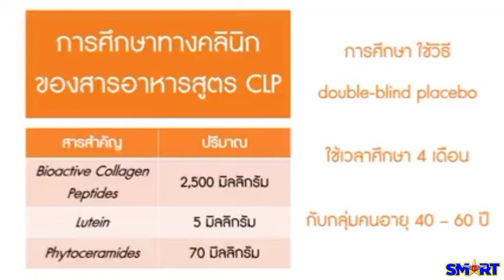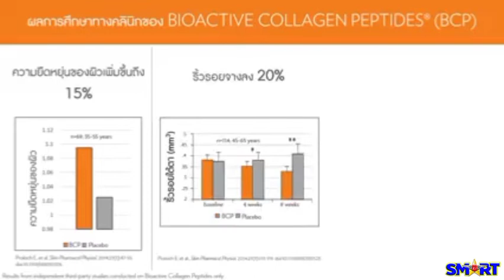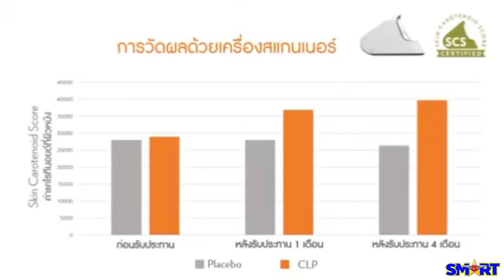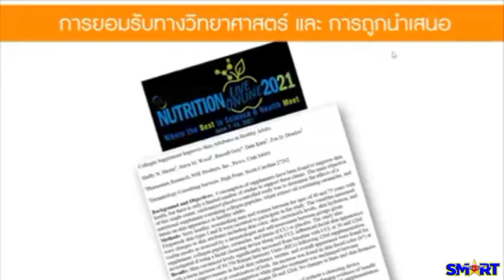Inner Focus Collagen Plus มีงานวิจัยของตนเอง และได้ลงใน PubMed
ใครว่า คอลลาเจนเหมือนกันจะมีคุณภาพเท่ากัน!
ถ้าไม่ล้ำนูสกินเค้าไม่ทำ
✨เปิดตัวของดี InnerFocusCollagenPlus ที่มาพร้อมงานวิจัยของตัวเอง!! (ไม่ใช่การกล่าวอ้างงานวิจัยจากที่อื่น) มีรางวัลระดับโลกการันตี ด้วยความโดดเด่นที่ไม่มีใครตามทัน!
เราอยากให้ทุกคนที่รักผิวได้ทาน คอลลาเจน พลัส ในรูปแบบหนึ่งเดียว BioActive Collagen Peptides ด้วยการผสมผสานที่เป็นเอกสิทธิ์เฉพาะซึ่งช่วยในเรื่องการดูแลผิวพรรณ สนับสนุนสุขภาพผิวที่สำคัญหลายประการ ช่วยสร้างคอลลาเจนและอิลาสตินใต้ผิวหนัง ผสานลูทีนที่ช่วยต้านการสลายของคอลลาเจน และไฟโตเซราไมด์ ช่วยเติมปราการน้ำให้ผิวชุ่มชื้น ทรงประสิทธิภาพทั้งการดูดซึมและกระตุ้น และได้รับการยอมรับให้ตีพิมพ์ลงใน PubMed ซึ่งเป็นฐานข้อมูลอ้างอิงที่น่าเชื่อถือระดับโลก
ผลการศึกษาทางคลินิก
นู สกิน ได้ร่วมทำการศึกษาทางคลินิก กับสถาบันที่เป็นกลาง ในการประเมินประสิทธิภาพของ การรับประทานคอลลาเจนพลัสทุกวัน เป็นเวลา 4 เดือน การศึกษานี้ ใช้วิธีแบบ double blind placebo พบว่า การรับประทาน อินเนอร์ โฟกัส คอลลาเจน พลัส ช่วยปรับสภาพผิว ให้แลดูกระจ่างใส และลักษณะโดยรวมของผิวดีขึ้น อย่างมีนัยยะสำคัญ
ผลลัพธ์ที่ดีกว่าเมื่อใช้ควบคู่กับ ageLOC
ด้วยวิธีการดูแลผิวจากภายในสู่ภายนอก เพื่อผิวสวยอย่างมีสุขภาพดี เพื่อผลลัพธ์ที่มองเห็นได้ชัดเจนยิ่งขึ้น จากผลิตภัณฑ์ของ นู สกิน ในการศึกษาทางคลินิกพบว่า ผู้เข้าร่วมการทดลองที่รับประทาน อินเนอร์ โฟกัส คอลลาเจน พลัส วันละ 1 ครั้ง และใช้ เอจล็อค ลูมิสปาไอโอ ทุกวัน เป็นเวลา 4 เดือน ผลลัพธ์ก็น่าทึ่งยิ่งไปกว่าเดิม!
พบว่าการรับประทานคอลลาเจนพลัส ช่วยให้สุขภาพผิวดีขึ้น และเมื่อใช้ควบคู่กับ เอจล็อคลูมิสปาไอโอ จะช่วยให้ผลลัพธ์ดีขึ้นเกือบสอง 2 เท่า เมื่อเทียบกับการดูแลผิว ด้วย ageLocLumiSpaIO เพียงอย่างเดียว
Inner Focus Collagen Plus นอกจากส่งผลให้ผิวสวยใส เต่งตึง ลดเลือนริ้วรอย ยังช่วยฟื้นฟูเส้นผม เล็บ เอ็น กระดูกและข้อต่อได้ด้วย คอลลาเจนคุณภาพดีๆ แบบนี้ ดื่มแล้วได้ผลจริง มอบผิวสวยๆ ให้กับทุกคนแน่นอน และดื่มได้ทุกวันอย่างปลอดภัยในระยะยาว✨
สอบถาม/สนใจผลิตภัณฑ์/สมัครตัวแทน ยินดีคะ